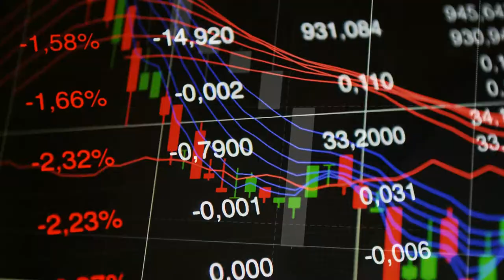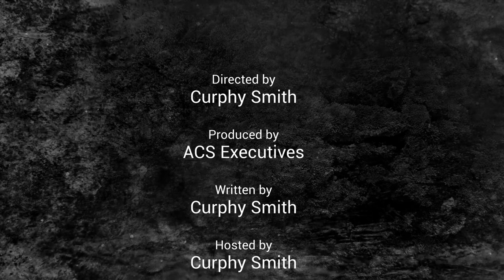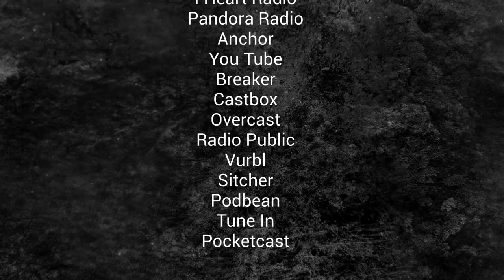Episode #49: Raising Men with US Navy Seal Sniper Instructor, Eric Davis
Eric Davis is part of an exclusive and elite group that many of us cannot even fathom being a part of nor could we even be accepted.
You may remember the movie American Sniper based on Navy Seal Sniper Chris Kyle who was the most wanted man in the Middle East.
Eric Davis was his sniper instructor.
Eric has trained, operated, and sacrificed in the shadows for many of us for many years.
He and his brotherhood believe in getting the job done at all cost and could care less about what you think of them.
Eric has served our country as a U.S. Navy SEAL and is a decorated veteran of the Global War on Terror.
He has been recognized as one of the premier sniper instructors in the U.S. military and has served as a Master Training Specialist at the SEAL sniper school in Coronado, CA.
He is an expert of technical and physical surveillance and was part of an elite group hand-selected to perform intelligence collection in denied areas around the world.
He has spent years developing, writing and executing curriculum for the SEAL Teams and is instrumental in significantly reducing the failure rate, of Naval Special Warfare’s internationally recognized Sniper course.
Since departing from the SEAL teams, he has worked in corporate performance, sales and leadership training bringing an unprecedented amount of innovation, efficiency, and structure to the domain of business and personal performance.
He is the author of "Raising Men: Lessons Navy SEALs learned from their training and taught to their sons".
He also has Free PDF Book called “Habits of Heroes” that you can get at ericdavis215.com
He is on BIZ with the Beard